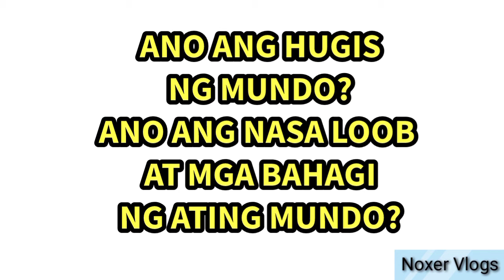Ano ang Hugis Ng MUNDO at BAHAGI nito?🤣🤣🤣🤣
What's the Real Shape of Earth?
What's inside the Earth